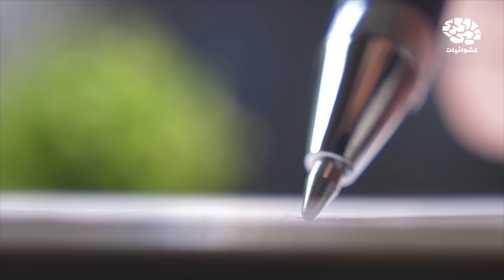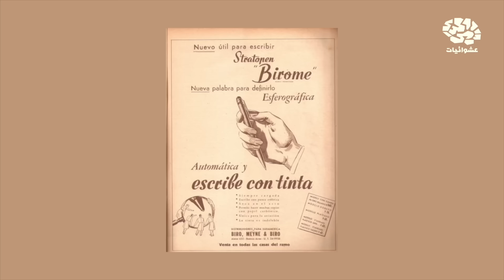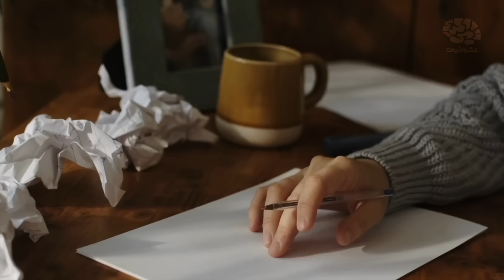إزاي القلم ده غير العالم حرفياً؟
إعداد : محمود ستيف | تقديم : عمرو عابدين | مونتاج : دعاء محسن | مؤثرات : يوسف نبيل | إشراف : محمد أسامة